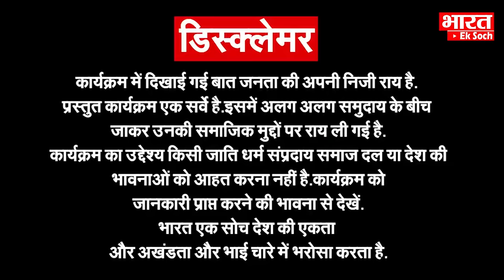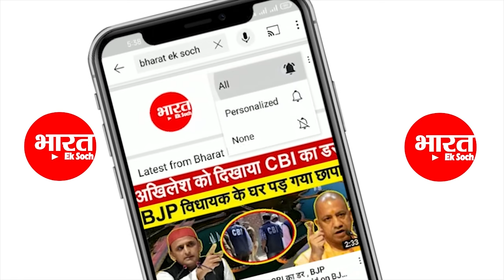अखिलेश के लिए क्या बोल गईं धाकड़ गर्ल पूनम पंडित | Poonam pandit | Akhilesh yadav | Election 2022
अखिलेश के लिए क्या बोल गईं धाकड़ गर्ल पूनम पंडित.

चुनाव ( election 2022 ) से पहले लखनऊ (lucknow) भ्रमण पर आई किसान नेता पूनम पंडित,(poonam pandit) लखनऊ हवाई अड्डा (lucknow airport) पर मोहित (mohit) से खास बातचीत के दौरान पूनम ने स्पस्ट किया की अभी राजनीती (politics) में मैंने किसी भी पार्टी के साथ समर्थन करने का फैसला नहीं लिया है,पूनम (poonam) के मुताबिक जो किसानो के मुद्दे के साथ रहेगा जो शिक्षा व स्वास्थ तथा बेरोजगारी के मुद्दे निरंतर उठाता रहेगा उसका समर्थन चुनाव (election2022) में कर सकती hun चाहे वो अखिलेश यादव (akhilesh yadav) क्यों न हो .

election 2022
क्लिक करिए और हमारे साथ जुड़े रहिए